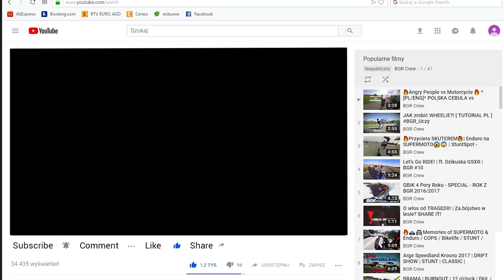Policja, Ochrona😱 | WJAZD na moto do PARKU 😱| Uczę się cyrkli - Od Zera do Stuntera 😎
Siemanko!
Jest to kolejny odcinek z serii Od Zera do Stuntera.
Dziś głównym celem jest nauka cyrkli na siedząco. Sami zobaczcie jak mi poszło!
Tymczasem też zmagamy się z codziennymi stereotypami motocyklisty!
Gdzie nie wjedzie, tam poganiany.

Skoro to czytasz to pewnie interesuje cię nasza odzież lub nasze social media! ✅✅
Nie ma problemu tutaj podlinkuję wszystko! 💚Jeździjta bezpiecznie! Pamiętajcie!

Zakup odzieży możliwy poprzez kontakt na FEJSIE! 💙

👍🏻 FanPage 💙 Tam przeprowadzisz z nami interakcje!

👨‍👦‍👦 👨‍👧‍👧 Grupa na której staniemy się jednością!